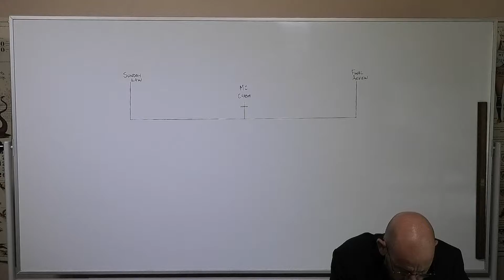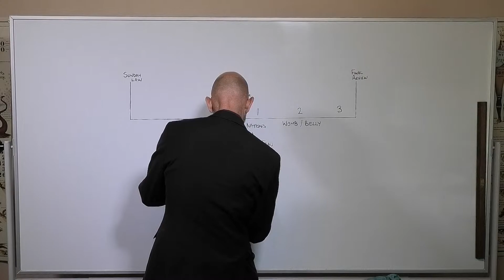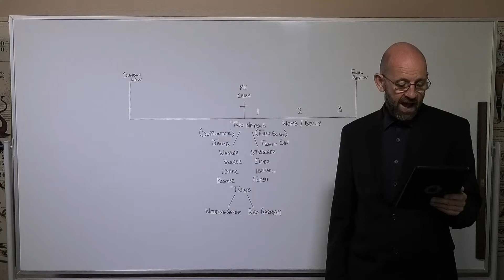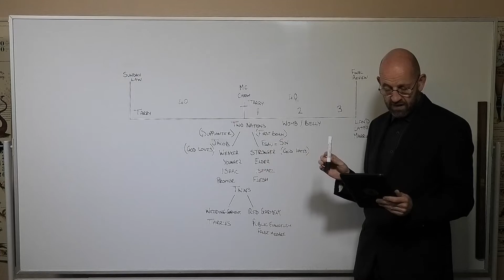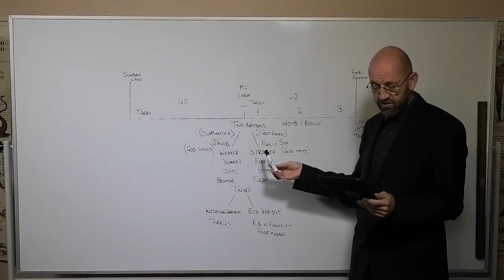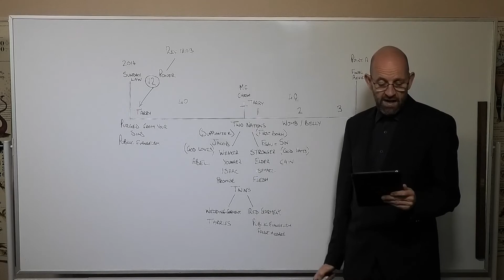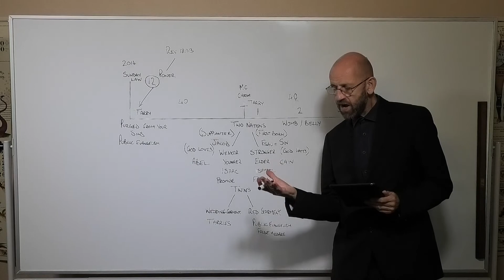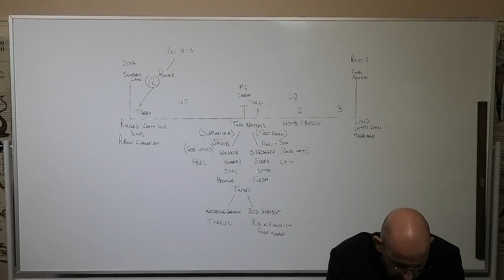Mark Bruce - The Scapegoat Revisited - Part 6